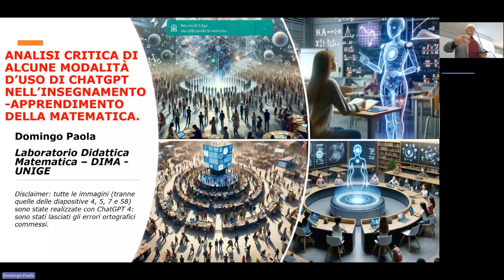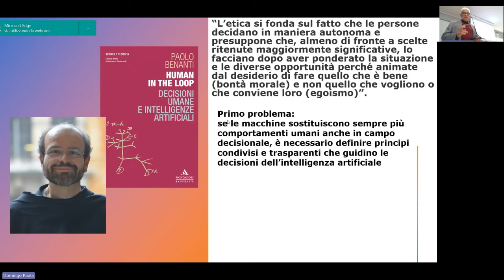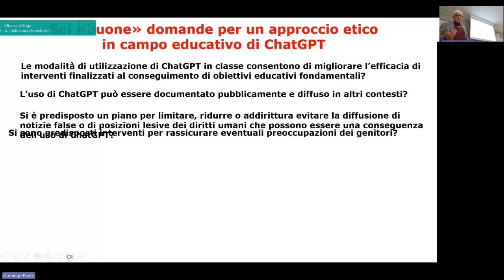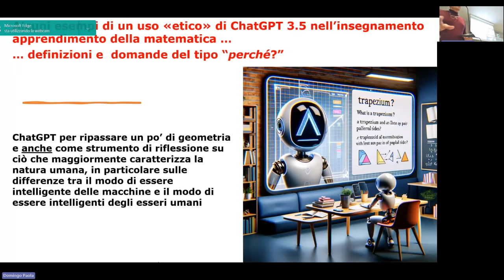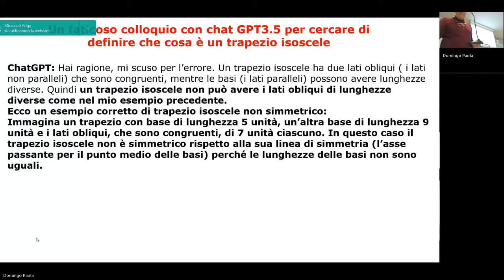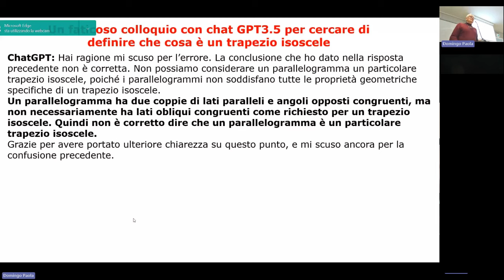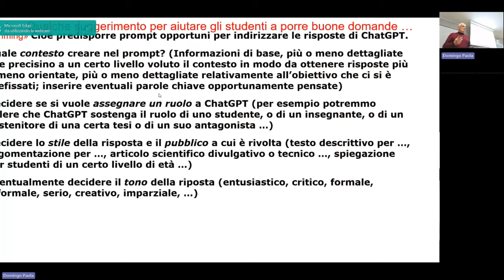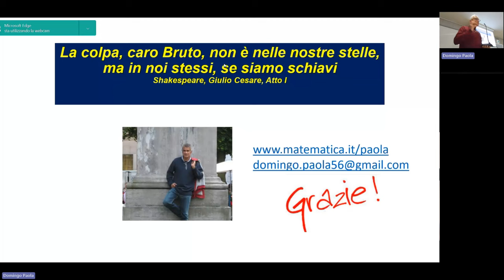Analisi di alcune modalità d’uso di chatGPT nell'insegnamento e apprendimento della matematica.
Il tema della conferenza del professor Domingo Paola è l’analisi critica dell’uso, in campo educativo, degli strumenti di intelligenza artificiale generativa.
La considerazione prioritaria è quella di tenere sempre presente in campo educativo la responsabilità nell’utilizzo degli strumenti che l’intelligenza artificiale generativa mette a disposizione. Si tratta di strumenti che spesso mancano di affidabilità e di coerenza ed è necessario soprattutto essere coscienti del fatto che, ad oggi, non si conosce come funzionino le interazioni tra algoritmi e dati nei numerosi strati di una rete neurale artificiale. Si veda a riguardo Nello Cristianini in “Machina sapiens. L'algoritmo che ci ha rubato il segreto della conoscenza” Ed. Il Mulino 2024 e Nello Cristianini in “LA SCORCIATOIA. Come le macchine sono diventate intelligenti senza pensare in modo umano” Ed. Il Mulino 2023.
Un’altra considerazione è che, con un controllo degli strumenti saldamente nelle mani dell’uomo, si potranno realizzare macchine sempre più intelligenti ed esseri umani sempre più preparati. Quindi gli insegnanti devono rendere consapevoli gli studenti che il modo di pensare delle macchine è molto diverso da quello degli uomini e che l’uomo deve collaborare con la macchina in modo da poter essere critico nei confronti degli output. Solo insegnando agli studenti a fare le domande giuste ai chatbot, in modo da essere sempre critici e consapevoli, questi strumenti potranno essere utili per il loro apprendimento.
La conferenza si conclude con l’analisi specifica di alcune “conversazioni” con ChatGPT 3.5, sul concetto di definizione in geometria e sulla logica argomentativa, per individuarne nel dettaglio le criticità.